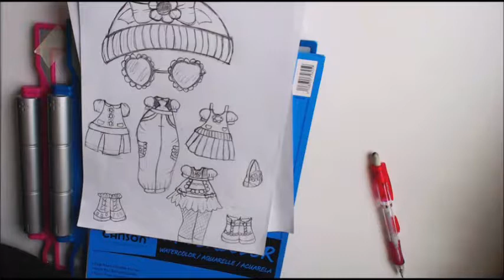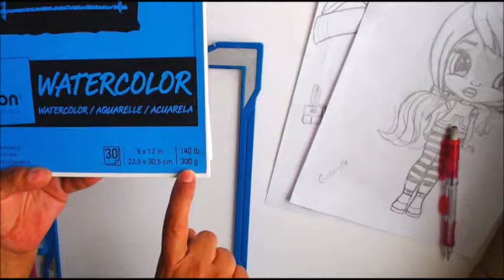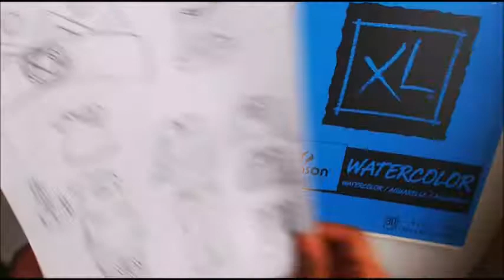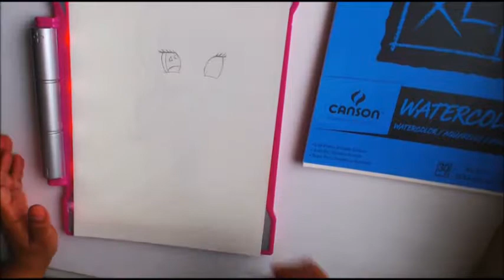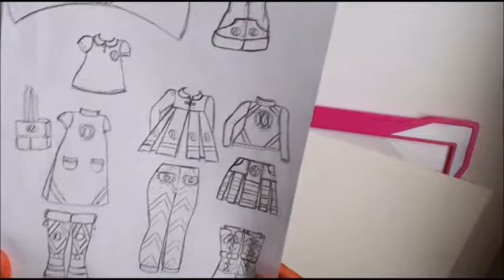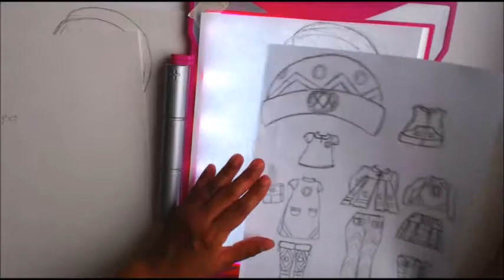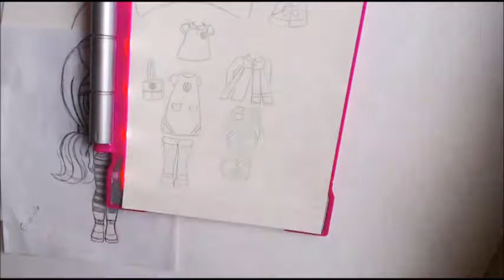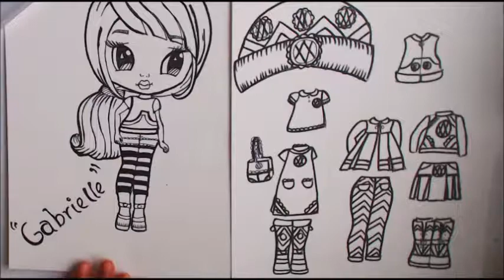Como Dibujar GABRIELLE Muñecas AVi